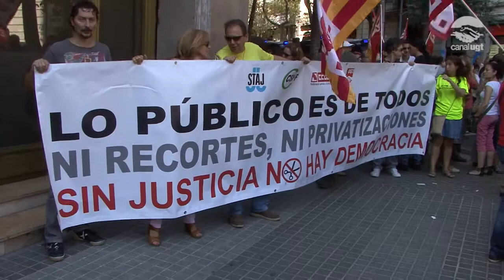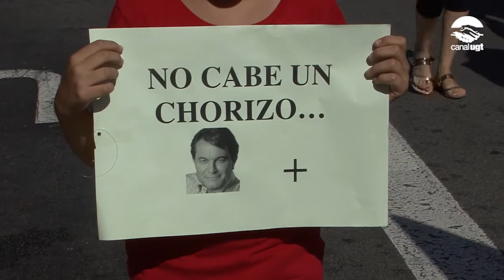Vaga indefinida dels treballadors de l'Administració de Justícia a Catalunya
Vídeo de la concentració i de la manifestació dels treballadors de l'Administració de Justícia a Catalunya. Avui ha començat la vaga indefinida contra l'acord del Govern de la Generalitat pel qual s'adopten mesures excepcionals de reducció de les despeses de personal al servei de l'Administració de Justícia.